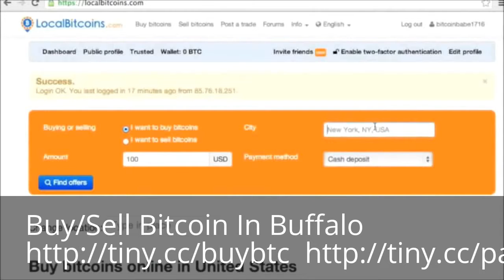Buy Bitcoin Buffalo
mv mvend .